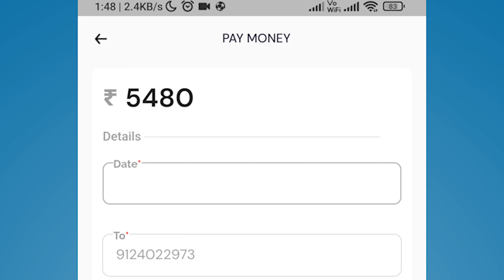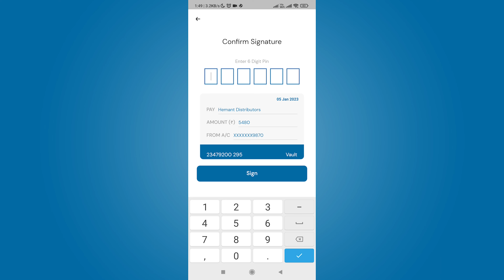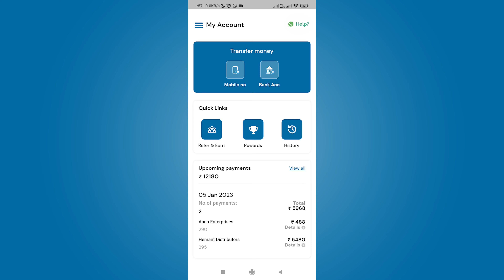How to Pay your distributors/suppliers using VaultPay ?